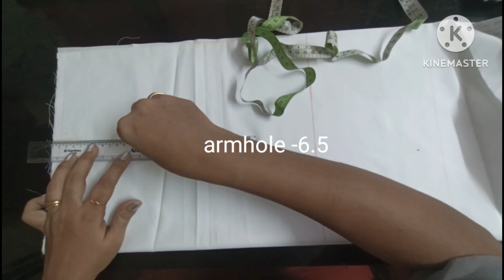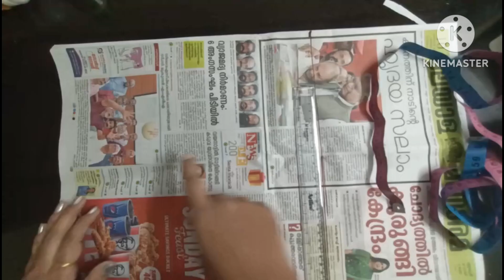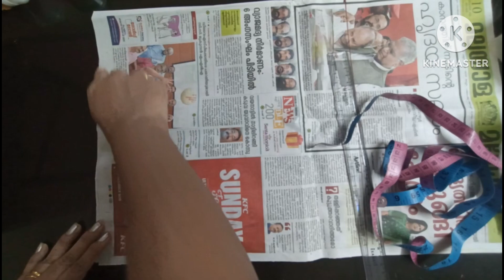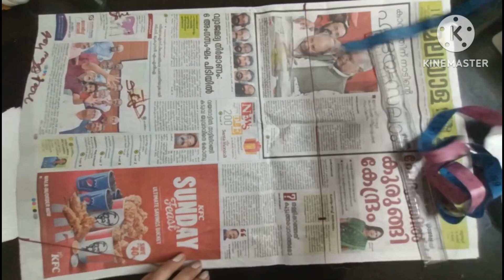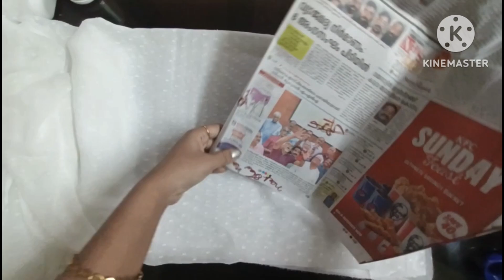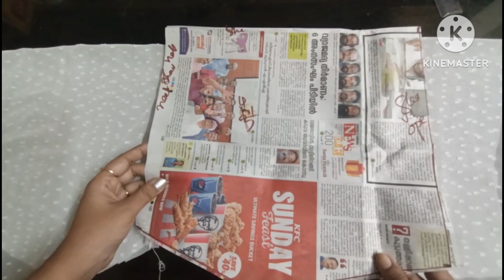christmas special white frock cutting and stitching